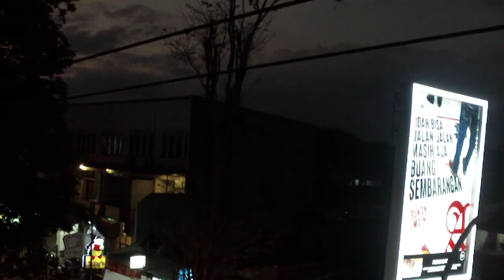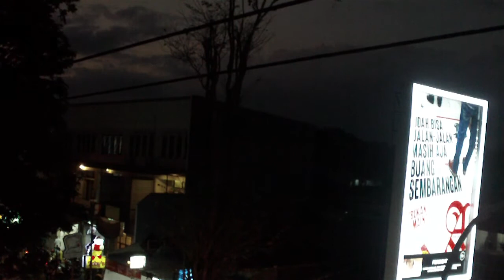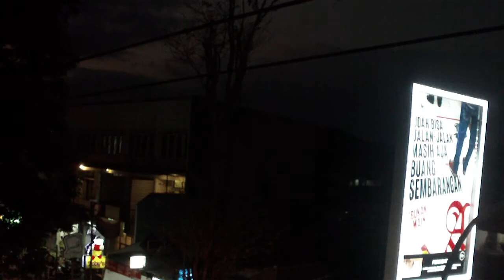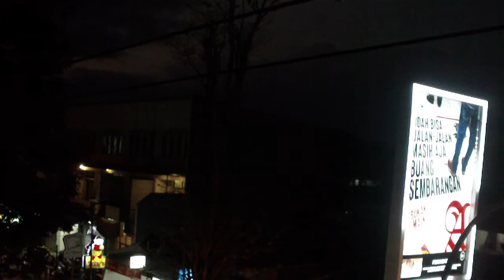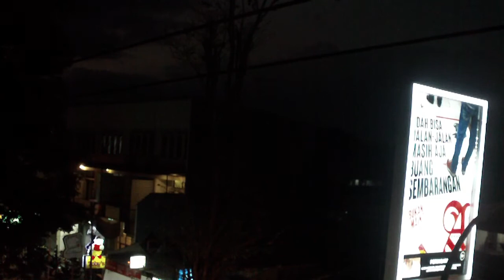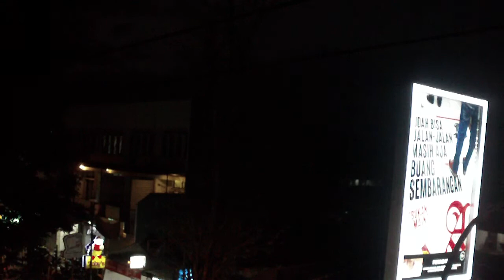Pemandangan Alam indonesia | Nature footage Video Background free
kampung indonesia
 Aceh Barat Meulaboh  Aceh Barat Daya Blangpidie  Aceh Besar Kota Jantho  Aceh Jaya Calang  Aceh Selatan Tapak Tuan  Aceh Singkil Singkil  Aceh Tamiang: Karang Baru  Aceh Tengah: Takengon Aceh Tenggara: Kutacane Aceh Timur: Idi Rayeuk  Aceh Utara: Lhoksukon Kabupaten Bener Meriah: Simpang Tiga Redelong Bireuen: Bireuen Gayo Lues Blang Kejeren Nagan Raya Suka Makmue  Pidie Sigli  Pidie Jaya Meureudu KSimeulue Sinabang Kota Banda Aceh Kota Langsa Kota Lhoksumawe Kota Sabang Kota Subulussalam
 Lebak: Rangkasbitung  Pandeglang: Pandeglang  Serang: Ciruas Tangerang: Tigaraksa Kota Cilegon Kota Serang Kota Tangerang Kota Tangerang Selatan
 Administrasi Kepulauan Seribu Pulau Pramuka Kota Administrasi Jakarta Barat Kembangan Kota Administrasi Jakarta Pusat Menteng Kota Administrasi Jakarta Selatan Kebayoran Baru  Jakarta Timur Cakung Jakarta Utara Koja
 Bandung  Soreang Kabupaten Bandung Barat Ngamprah Kabupaten Bekasi: Cikarang Kabupaten Bogor Cibinong Kabupaten Ciamis: Ciamis  Cianjur: Cianjur  Cirebon: Sumber  Garut Tarogong Kidul Indramayu Kabupaten Karawang   Kuningan Kabupaten Majalengka  Pangandaran Parigi  Purwakarta Subang Kabupaten Sukabumi Palabuhanratu  Sumedang  Tasikmalaya  Singaparna Kota Bandung Kota Banjar Kota Bekasi Kota Bogor cimahi Kota Cirebon Kota Depok Kota Sukabumi Kota Tasikmalaya
 Banjarnegara: Banjarnegara Banyumas Purwokerto Batang  Blora  Boyolali  Brebes  Cilacap  Demak  Grobogan Purwodadi Jepara Karanganyar  Kebumen Kendal Klaten  Kudus  Magelang Mungkid  pati  Pekalongan Kajen Pemalang  Purbalingga Purbalingga  Purworejo Purworejo  Rembang: Rembang Kabupaten Semarang Ungaran  Sragen  sukoharjo  Tegal Slawi  Temanggung: Temanggung Wonogiri Kabupaten Wonosobo Kota Magelang Kota Pekalongan Kota Salatiga Kota Semarang Kota Surakarta Kota Tegal
 Bangkalan: Bangkalan Banyuwangi  Blitar Kanigoro  Bojonegoro  Bondowoso Gresik  Jember  Jombang  Kediri Ngasem Kabupaten Lamongan Lamongan Kabupaten Lumajang: Lumajang  Madiun: Caruban   Magetan Kabupaten Malang: Kepanjen  Mojokerto Mojosari  Nganjuk Kabupaten Ngawi Ngawi Kabupaten Pacitan Pacitan  Pamekasan Pamekasan Pasuruan Bangil Ponorogo  Probolinggo Kraksaan Sampang Sampang  Sidoarjo: Sidoarjo Situbondo Sumenep  Trenggalek Trenggalek  Tuban Tuban  Tulungagung: Tulungagung Kota Batu Kota Blitar Kota Kediri Kota Madiun Kota Malang Kota Mojokerto Kota Pasuruan Kota Probolinggo Kota Surabaya
Kabupaten Bantul: Bantul Kabupaten Gunungkidul: Wonosari Kabupaten Kulon Progo Wates Kabupaten Sleman Kota Yogyakarta Kabupaten Badung Madura Kabupaten Bangli Kabupaten Buleleng Singaraja Kabupaten Gianyar Gianyar  Jembrana Negara  Karangasem Amlapura Kabupaten Klungkung Semarapura  Tabanan Kota Denpasar

kampung yang indah kampung yang asri kampung indonesia suasana perkampungan perkampungan alam desa alam desa alam indonesia indonesia